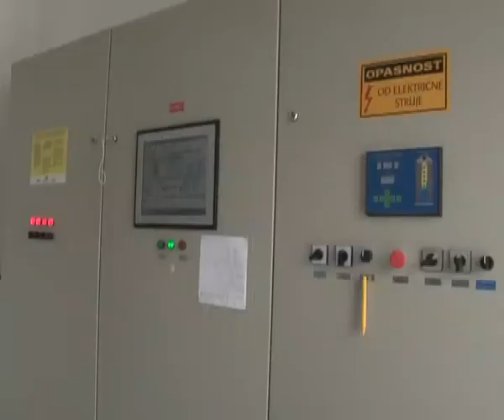PRIPREMA SILOSA ZA PRIJEM PŠENICE